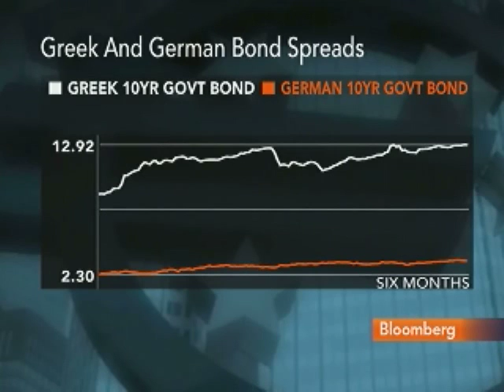S&P's Kraemer Says Poland Pension Changes Are `Band-Aid'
April 14 (Bloomberg) -- Moritz Kraemer, head of sovereign ratings at Standard & Poor's, talks about the outlook for the Polish economy and the European sovereign debt crisis.
     He speaks from Frankfurt with Mark Barton on Bloomberg Television's "On The Move."